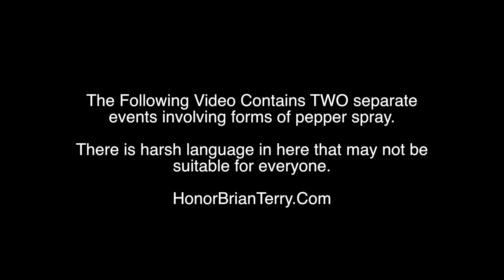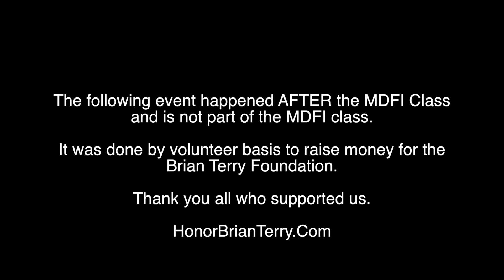Jake Gets Pepper Sprayed and the Raw JPX Footage Of Nick and Jesse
Podcast Releases Every Sunday at 12 CST